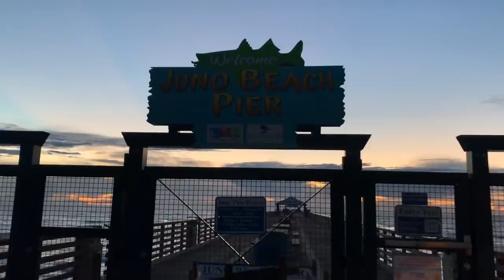MONSTER Permit (Juno Beach Pier Fishing)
10’ Okuma Surf Rod (paid link)

30lb Power Pro Braid (paid link)